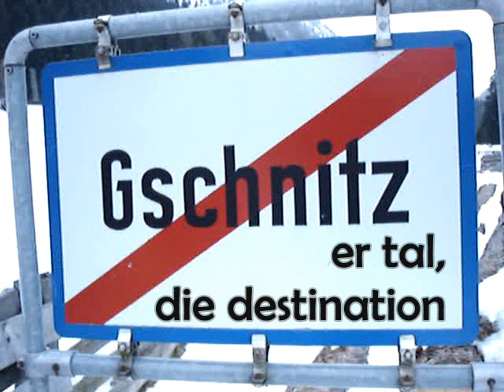Gschnitzer Tribulaun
Tour in Zusammenarbeit Globoalpin und der pow(d)er8 ende Maerz 2008.